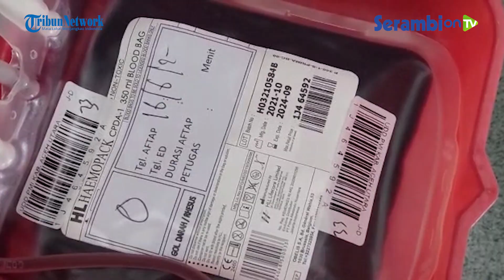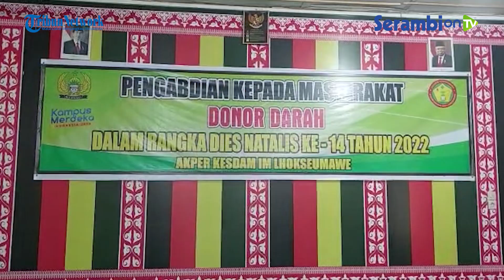Cerita Mahasiswi Cantik Akper Kesdam IM Lhokseumawe saat Donor Darah Pertama Kali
Laporan Saiful Bahri | Lhokseumawe

SERAMBINEWS.COM, LHOKSEUMAWE - Akper Kesdam IM Lhokseumawe bekerjasama dengan UDD PMI Aceh Utara menggelar donor darah di aula kampus setempat, Kamis (16/6/2022).

Donor darah diikuti para dosen, staf, dan juga mahasiswa maupun mahasiswi.

Salah satu yang mengikuti donor darah adalah Maulida Misqa, mahasiswi Semester Empat Akper Kesdam IM Lhokseumawe.

Gadis berparas cantik berusia 20 tahun ini baru pertama kali mendonor darahnya.

Sehingga gadis asal Matang Glumpang Dua, Kabupaten Bireuen itu sempat merasakan gelisah.

Namun saat usai donor darah dia pun mengaku badannya lebih jadi ringan dan segar.

Diakuinya juga, kalau donor darah itu sangat bermanfaat bagi tubuh sendiri, serta untuk masyarakat yang membutuhkan.

Sementara itu, Direktur Akper Kesdam IM Lhokseumawe, Ners Alhuda, menyatakan, kegiatan donor darah ini merupakan sebuah bentuk kepedulian sosial pihaknya terhadap lingkungan sekitar dan juga untuk mengedukasi mahasiswa supaya rutin melakukan donor darah.

Kegiatan donor darah ini merupakan rangkaian pembuka dalam menyambut Dies Natalis Akper Kesdam IM Lhokseumawe ke -14 yang akan berlangsung pada 18 Juni 2022 mendatang.